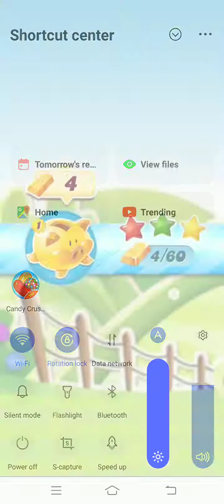Candy crush saga level 4793